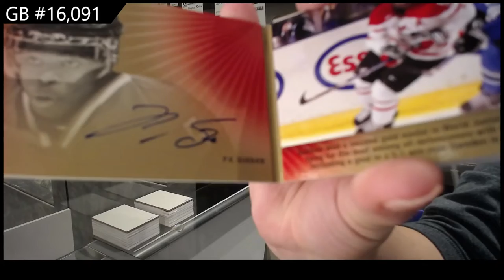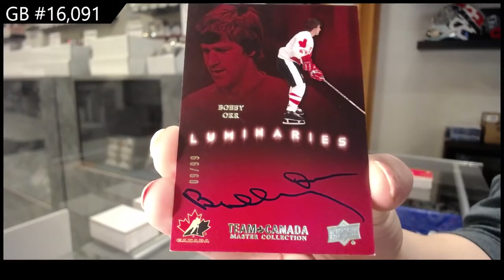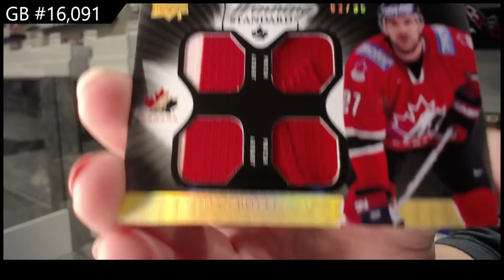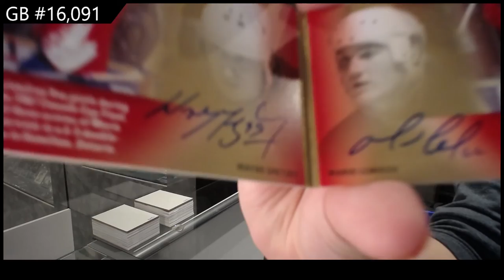14-15 Upper Deck Team Canada Master Collection Hockey Box Break - C&C GB #16,091